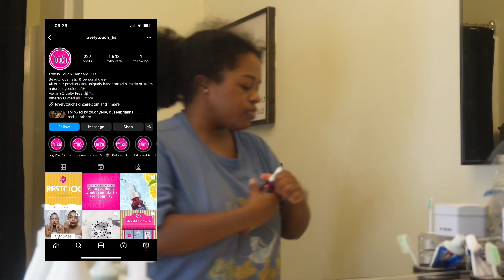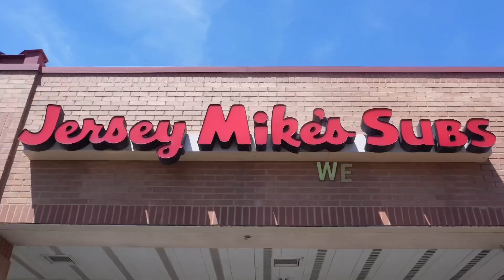A Day in A Life of A Navy Sailor| Gospel Concert | Workout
If you are new to my channel welcome and if you've been here, WELCOME BACK!! In this video I am taking you with me to work, then me and my girl are going to go workout and then head to the Tye Tribbet Concert!!! It was such an amzing experience yall! I promie if you like gospel music, please go see Tye Tribbet LIVE! You will not be disspointed.

Shout out to my team and all who was involved to make this happen! I will forever appreciate you all.

I’m an artist out of Philly!! Also just embracing my lifestyle and just life period! Tryna get my name out there and grow my fan base! If you believe in supporting other people’s dreams and wanna help me get some more traction please take the time to tap in to see what I’m all about and give me a follow!

Full Disclosure: My opinion on themiliatry is solely mine and I am not here to negatively sway anyone from joining.

LINKS TO MY YOUTUBE 👇🏾👇🏾👇🏾

   • Devoted J - Zone

   • Did That Official Video Dir @1mirs

LINK TO MY PHOTOGRAPHY WEBSITE👇🏾👇🏾👇🏾

LINK TO MY ARTIST WEBSITE 👇🏾👇🏾👇🏾